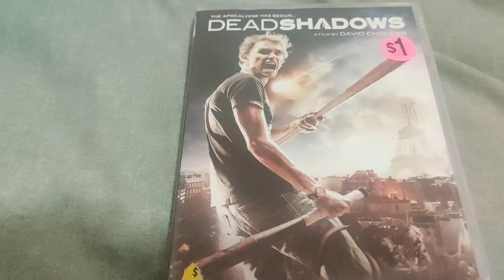DEADSHADOW DVD Overview!